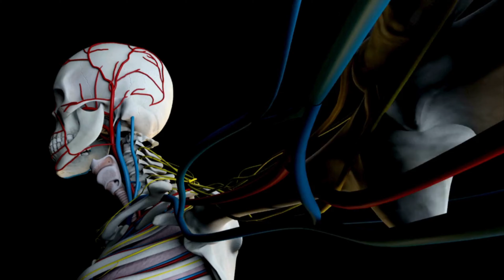Laurea in FISIOTERAPIA 2024 || Nel corso si fa pratica?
Scopri il cuore del corso di laurea in fisioterapia 2024: un viaggio che va ben oltre la teoria. 🎓 Questo video ti offre uno sguardo approfondito su cosa aspettarti dal tuo percorso universitario, evidenziando non solo gli esami e il tirocinio ma anche il valore aggiunto di una formazione pratica sin dal primo giorno.

Tutti i prodotti e gli strumenti utili per il test di ammissione a fisioterapia
Alpha test

Libri che consiglio:
Piccole abitudini per grandi cambiamenti
Come trattare gli altri e farseli amici
Chi ha spostato il mio formaggio
Padre ricco padre povero
Anatomia della guarigione
L'uomo che scambiò la moglie per un cappelo
La sottile arte del fare il c***o che ti pare

sito: safios.it

Vi ringrazio per aver guardato il video e vi invito ad ISCRIVERVI al canale, a mettere il MI PIACE se il video vi è piaciuto e a COMMENTARE con consigli domande o richieste.

Sebbene mi impegni a fornire informazioni generali accurate, le informazioni presentate qui non sostituiscono in alcun modo i consigli professionali e non dovresti fare affidamento esclusivamente su queste informazioni. Consulta sempre un professionista nel campo medico e della salute per le tue esigenze e circostanze particolari prima di prendere qualsiasi decisione relativa alla salute o alla medicina. Per domande riguardanti la tua salute, ti prego di cercare immediatamente il consiglio di un medico qualificato o di qualsiasi altro operatore sanitario abilitato.